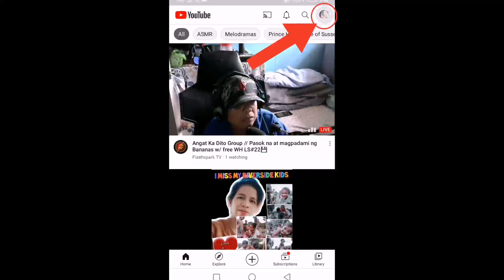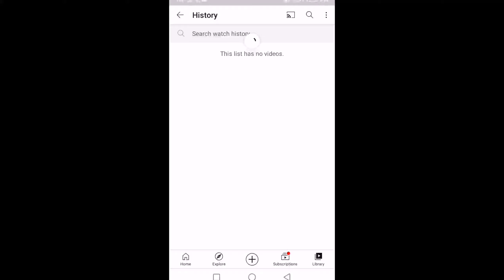HOW TO CLEAR HISTORY ON YOUTUBE